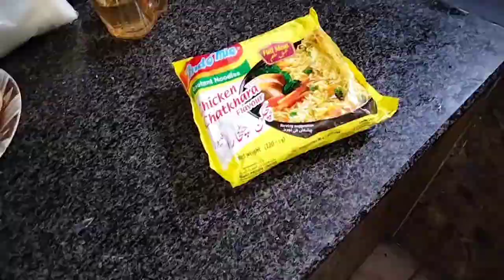Sunday routine vlog! Ami ki fav recipe or Lahore mein barish!⛈️🌧️